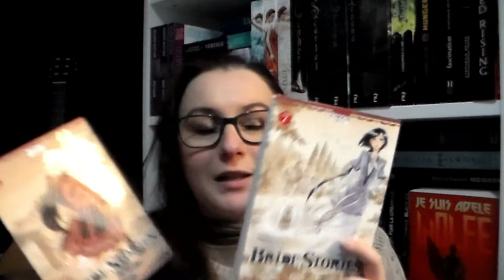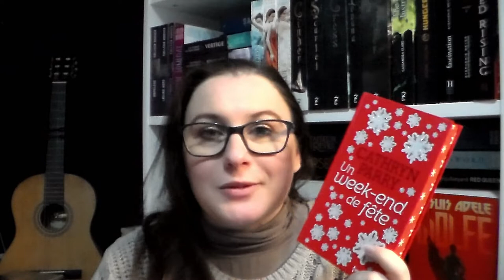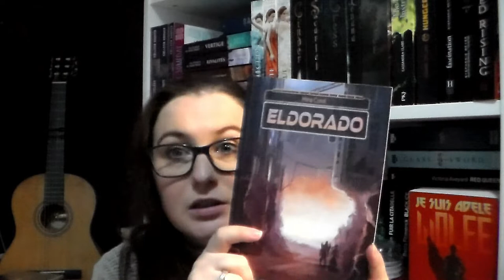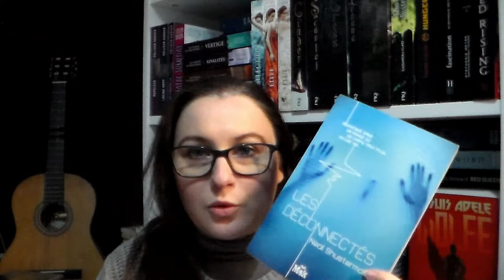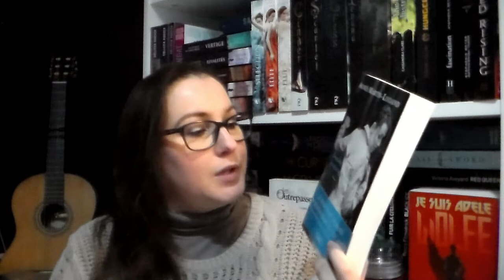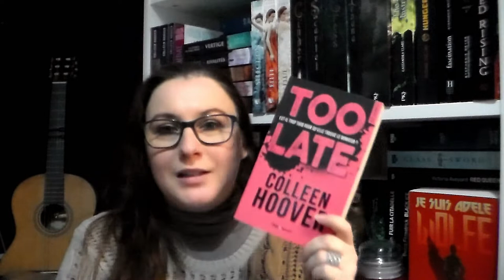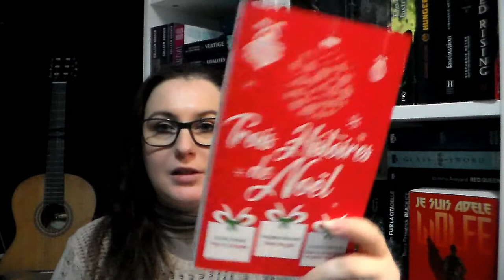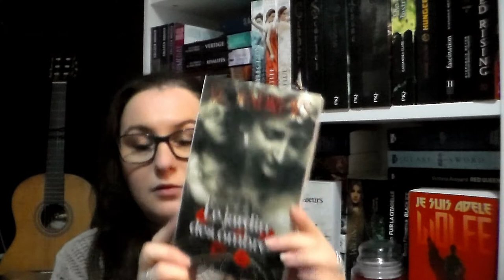[BOOK HAUL] Janvier 2019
Produits cité dans la vidéo :

🐱 Bride stories
🐱 Un week-end de fête
🐱 Gangsta granny
🐱 Deuil de miel
🐱 Jayden Cross
🐱 Les déconnectés
🐱 Card captor sakura
🐱 L'atelier des sorciers
🐱 Au pays de l'ailleurs
🐱 The ones
🐱 Désolé je suis attendue
🐱 Too late
🐱 Les Els
🐱 Un palais de colère et de brume
🐱 Bad romance

乂❤‿❤乂